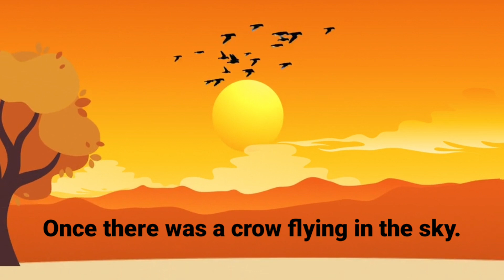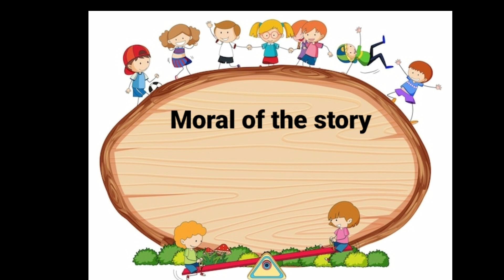Thirsty Crow || Basic Learning For Toddlers || Moral Story For Kids || KidsZone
Moral Story of Thirsty Crow